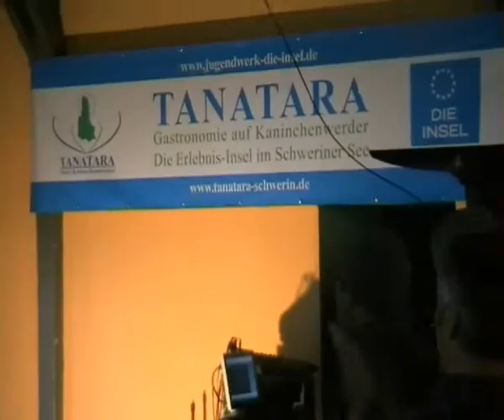Mit KiKa in Schwerin 2009 DlV part1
Das sind die letzten Vorbereitungen für "KiKa Live Platz für Helden"